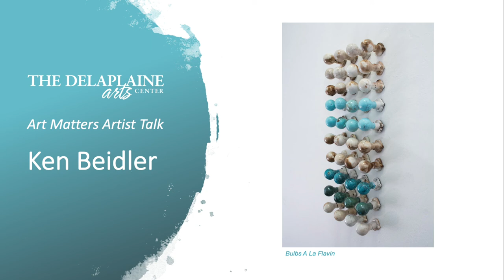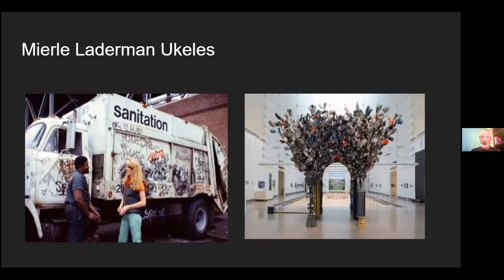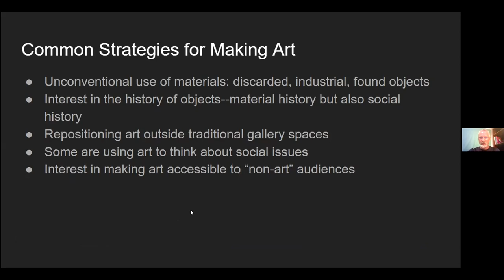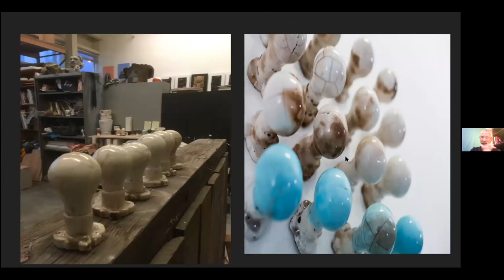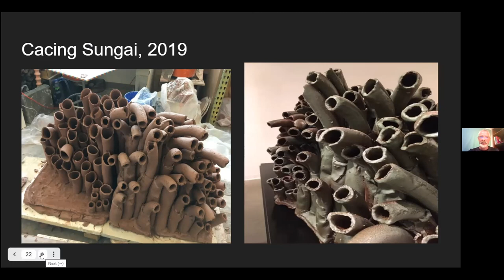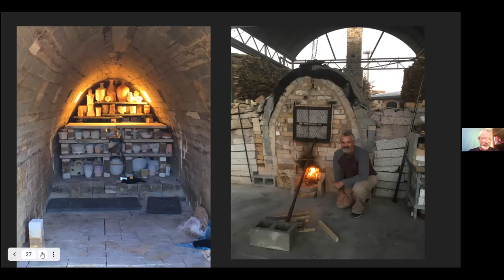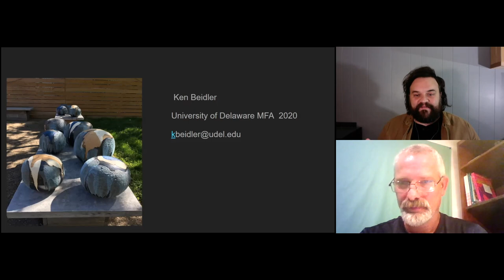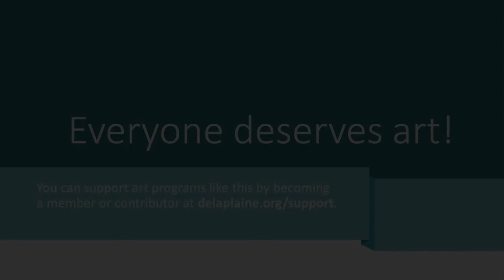Art Matters: Ken Beidler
Ken Beidler discusses his work and inspirations as well as his exhibition, Middens, which was on display in June of 2021. This show was on display at the Delaplaine in May and June of 2021, and images from the exhibition can be found (This talk was originally recorded on June 5, 2021.)